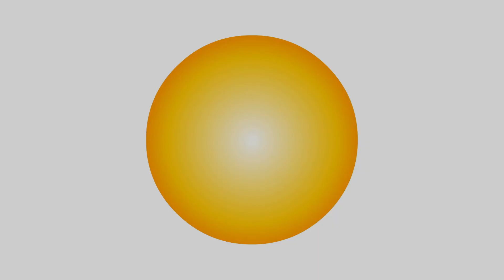Best Summer Food for Kids | Informative Videos for Children | Cartoon Doo Doo TV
Here is the list of Best Summer Food for Kids in Hot Summer days.

Hello Kids,
We are Cartoon Doo Doo TV - A brand new channel with a collection of Popular Nursery Rhymes, stories, Easter eggs Videos, Learning videos and Toys & Chocolates Unboxing Videos.

Nursery rhymes in English, अंग्रेजी में नर्सरी कविताएं,  أناشيد أطفال باللغة الإنجليزية, canciones en inglés para niños, barnvisorna på engelska, Músicas em inglês para crianças, Gyerekzene, Kinderlieder in Englisch, 英文兒歌, Písničky v angličtině,  Comptines en anglais, Lagu-lagu anak berbahasa Inggeris, Musik Untuk Anak, Barnerim på engelsk, Canzoni per bambini in inglese, Engelse kinderliedjes, Piosenki dla dzieci po angielsku, เพลงภาษาอังกฤษสำหรับเด็ก